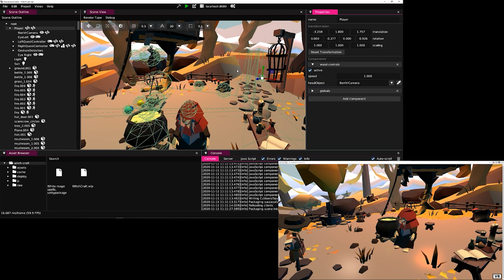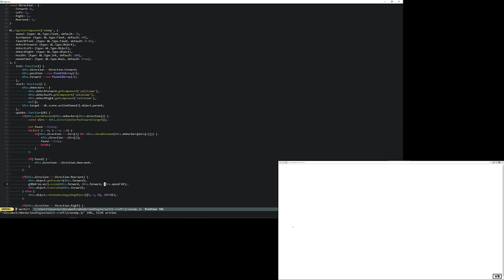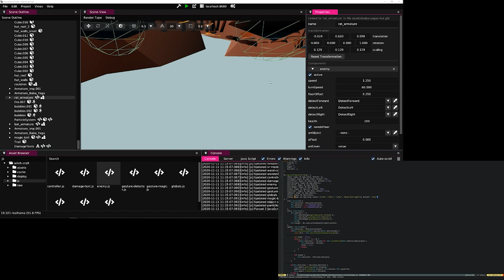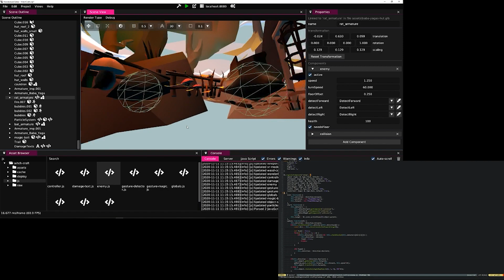Wonderland Engine - Editor Workflow Demo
Demonstration of the Wonderland Engine editor workflow for building VR, AR and 3D games on the web with WebXR.